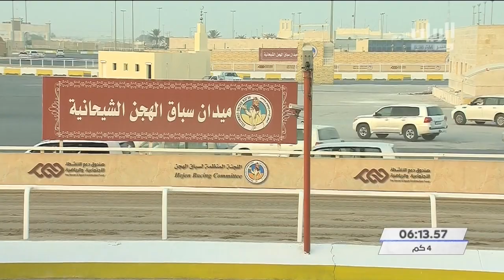الشوط ١.. سباق الجذاع (أشواط عامة) المحلي الأول ٩-٩-٢٠٢٠